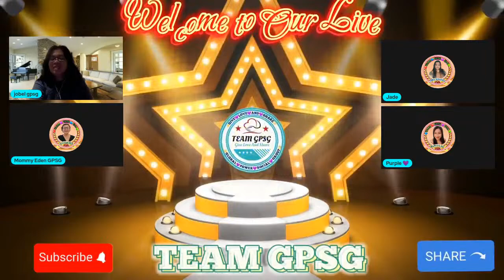There's no way to change the past. Things have already happened, you must learn to accept it.